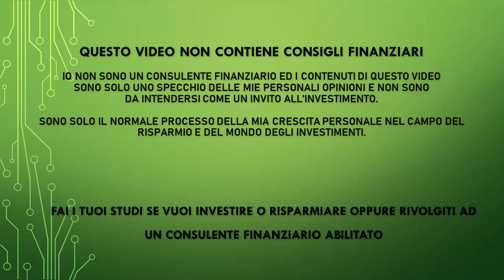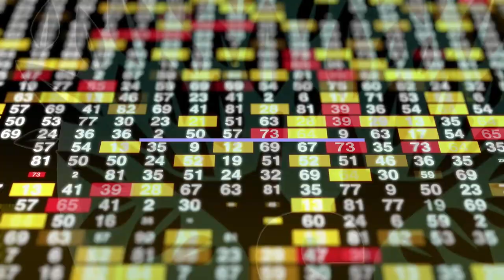Portafoglio Crypto - Allocation ottimale